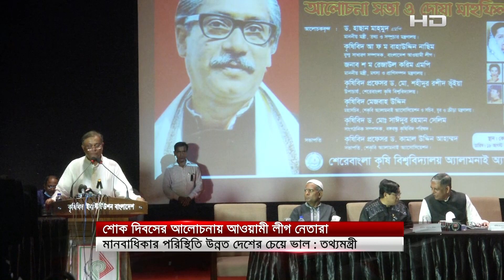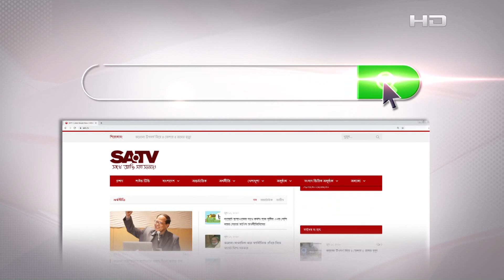বিএনপি মিথ্যা তথ্য মিয়ে আন্তর্জাতিক সংস্থাকে বিভ্রান্ত করছে : ড: আব্দুল রাজ্জাক